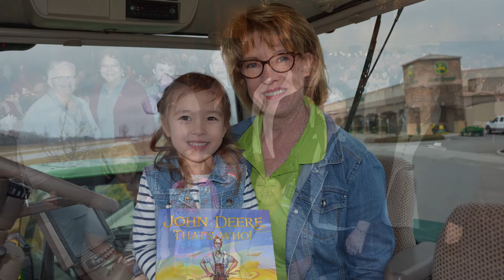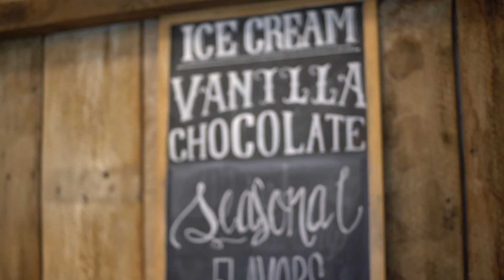Indiana Farm Bureau's 2021 Book of the Year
Isabella Chism, INFB's 2nd vice president, shares an exciting announcement from Traders Point Creamery. Watch the video to learn which book was selected as INFB's 2021 Book of the Year!